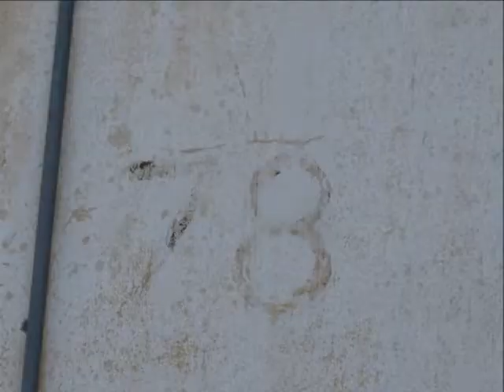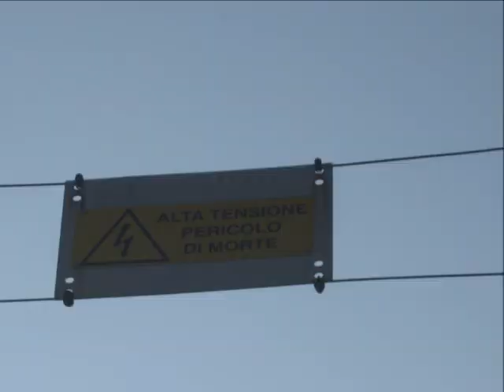Il casello di Cherasco nei cui pressi scenderà la tangenziale - inverno 2010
La ferrovia Torino-Savona è stata aperta all'esercizio il 28 settembre 1874 ed il tratto da Bra a Ceva è stato chiuso in seguito ai danni dell'alluvione del 4 novembre 1994. Nel 2010 è nata la proposta della tangenziale di Cherasco che dovrebbe scendere nei pressi del casello a cui è dedicato questo video.